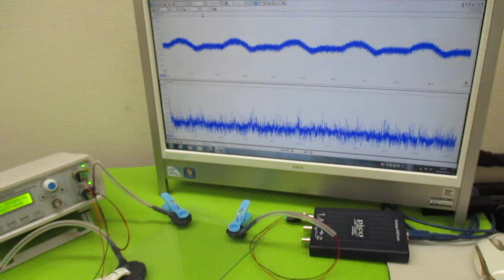オリジナル製品：超音波発振プローブを利用した超音波制御技術 ultrasonic-labo